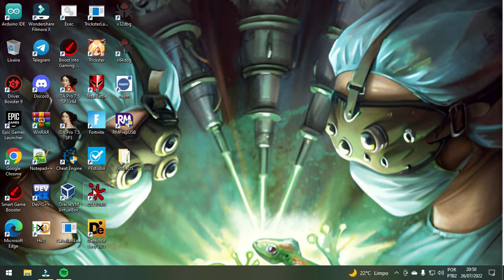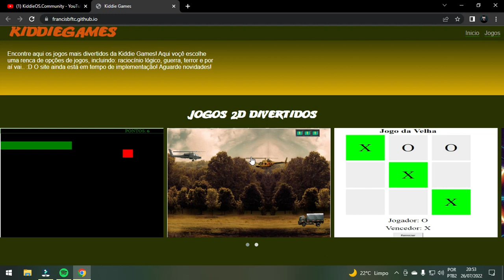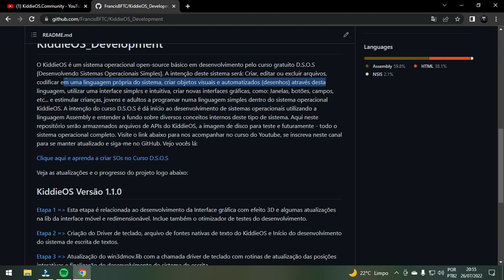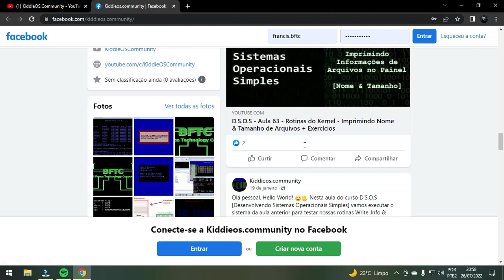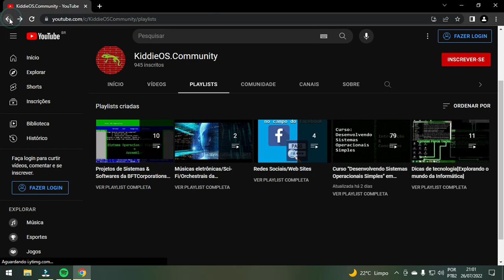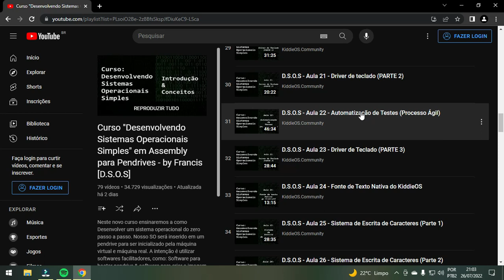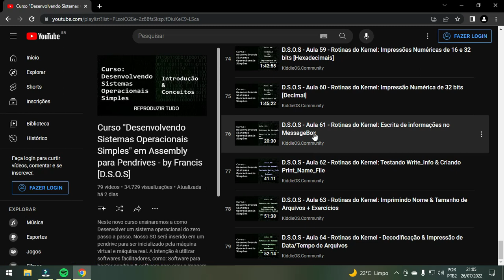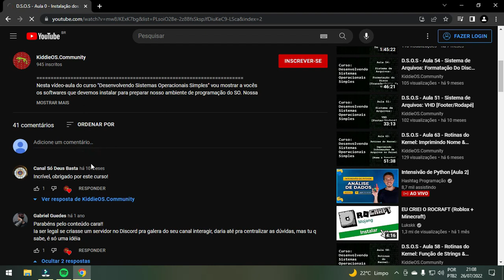CRIE SEU PRÓPRIO SISTEMA OPERACIONAL JUNTO A NOSSA COMUNIDADE!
Somos uma pequena comunidade em crescimento chamada "KiddieOS.Community" 🦎. Nosso intuito é desenvolver um sistema operacional didático com aplicações, drivers & sistemas conhecidos e próprios. Nossa principal missão é aprender e espalhar o conhecimento em baixo-nível (Nas linguagens Assembly e C) a fim de desmistificar os vastos conceitos internos de um sistema operacional.